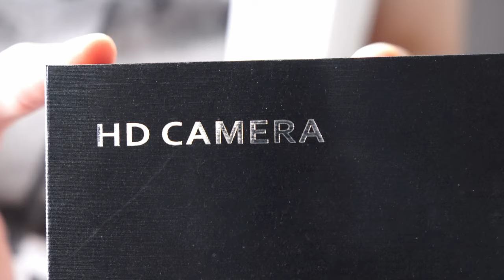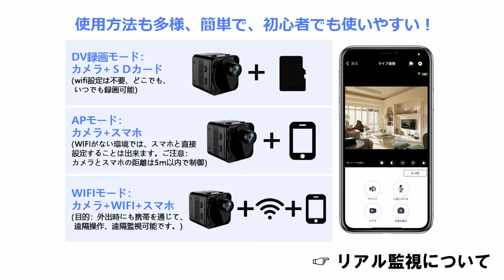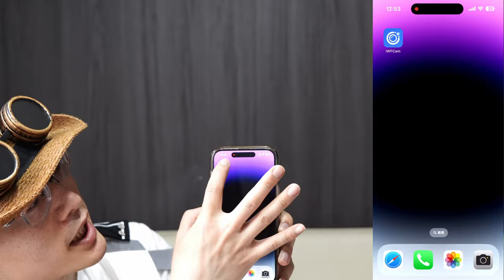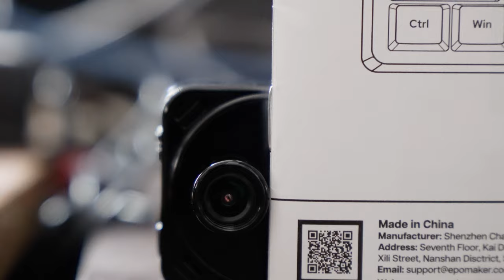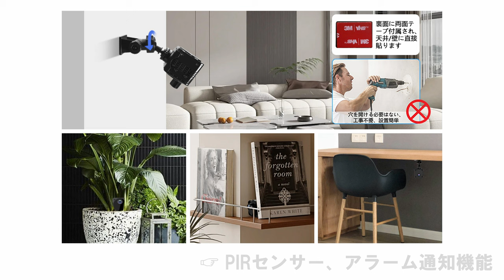軽量72gキューブ型、前面に突き出た望遠の見た目ですが驚きの170°の超広角視野、隠しカメラを紹介します【UYIKOO】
Amazon商品サイト（キューブ型隠しカメラ / UYIKOO）

特徴的なキューブ形状。
望遠っぽい見た目ながらも、170°の超広角レンズで広い範囲を撮影できる優れもの
録画時間は11時間。暗視機能、動体検知も搭載。

お子様、高齢者の介護、ペットの見守り
大事な交渉、防犯監視、盗難・犯罪の証拠にどうぞ

※悪用厳禁でお願いします
《関連動画》
ー